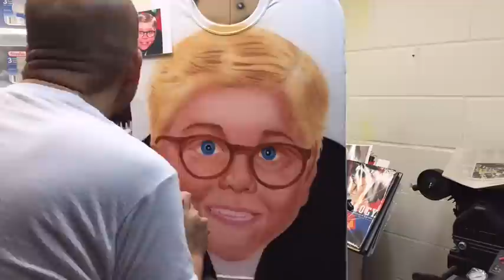A Christmas Story sweatshirt done as a gag shirt for myself :).